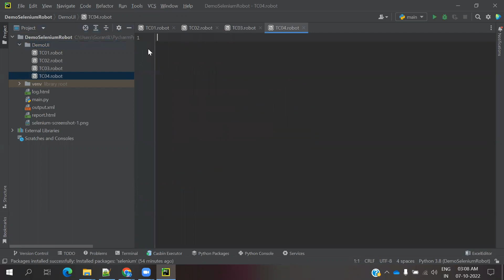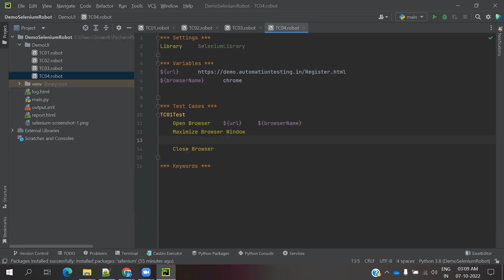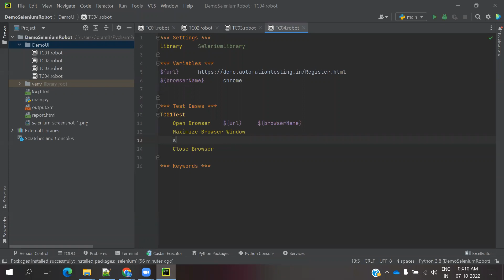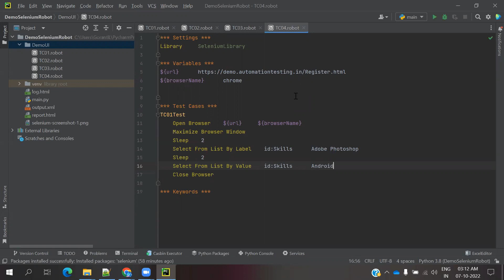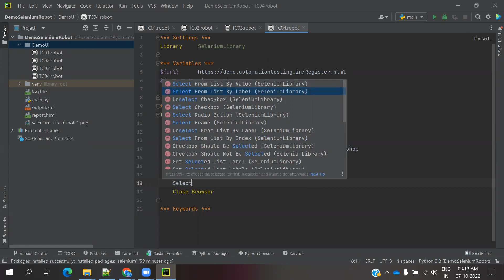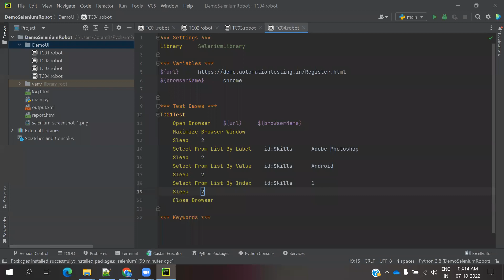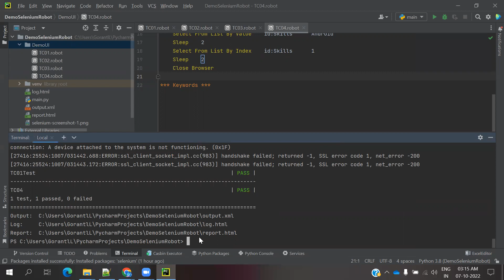Python Robot Framework For UI Part 6: How to Select value from DropDown in Robot Framework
Thanks,
Lokesh Gorantla